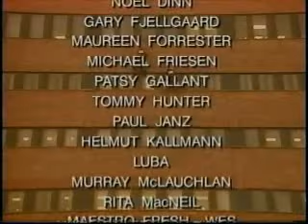O Canada Star Version 1992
In 1992 we asked the music industry to sing the National Anthem, for free - to put a copy in every school in Canada - for free. We did it!
Some said YES and couldn't make the schedule (Geddy Lee of RUSH for example)
Some said no thanks (you'd be surprised)
But 244 stars and entertainers managed to donate their precious talents and time.
From Rita MacNeil, GIno Vanelli, Randy Bachman and Tommy Hunter to country stars, rockers and rappers we did something no country had done before or since.
THANK YOU, from the bottom of our Glowing Hearts